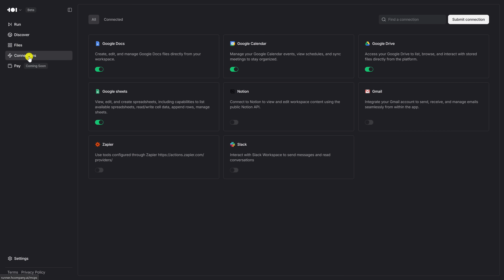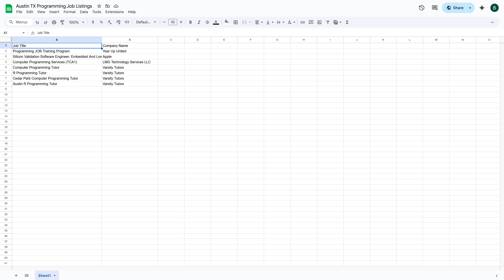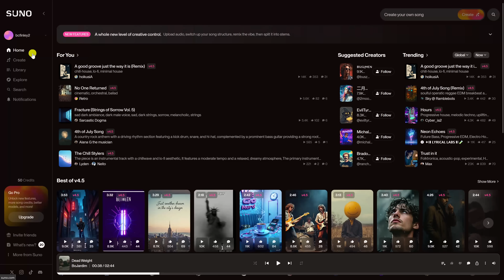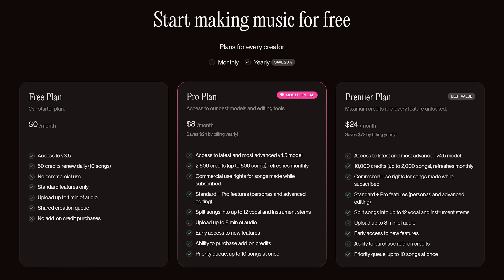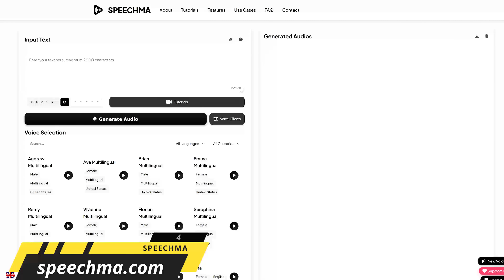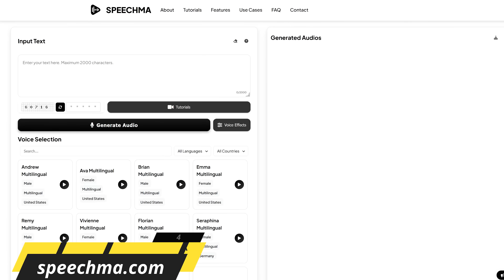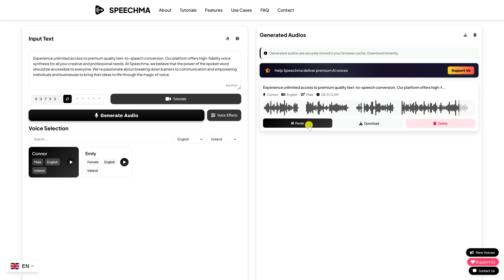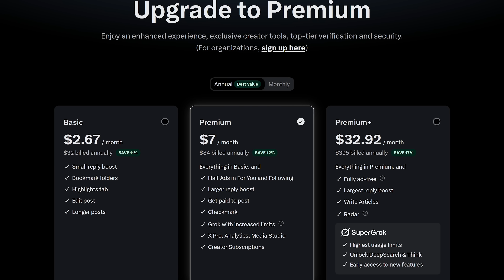5 FREE AI TOOLS That Feel ILLEGAL to Know!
5 FREE AI TOOLS… In our never-ending quest to find useful AI tools that will both save you time and help you be more productive; I’ve got 5 AI tools to share with you all that are free right now that go beyond ChatGPT, Gemini and Claude. Hopefully you find at least of couple these to be useful for you.

0:00 Intro
0:05 Overview
0:20 Automates Web Interactions
1:50 AI Music Generator
3:51 Remove Unwanted Objects
4:53 Text-To-Speech Platform
6:31 AI Assistant

Here at Brett In Tech we make videos about technology, streaming services, life hacks and anything else that people might find useful to know about. Our goal is to educate and make people aware of resources that can be helpful to them in their daily life.